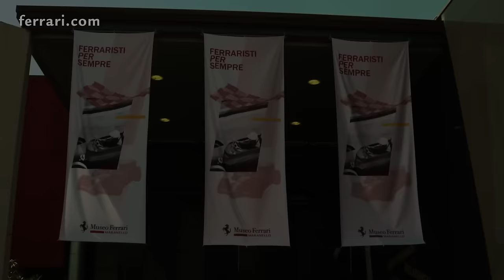"Ferraristi per Sempre" opening at the Museo Ferrari in Maranello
Scuderia Ferrari driver Sebastian Vettel, Team Principal Maurizio Arrivabene and Luca Fuso, Ferrari Chief Brand Officer, were guests of honour at today’s official opening of the new “Ferraristi per Sempre” exhibition at the Ferrari Museum in Maranello. Sebastian cut the ribbon in front of the 125 S, the first Ferrari racing car ever built, and then toured the exhibition which pays homage to the many drivers that have contributed to building the Prancing Horse legend.